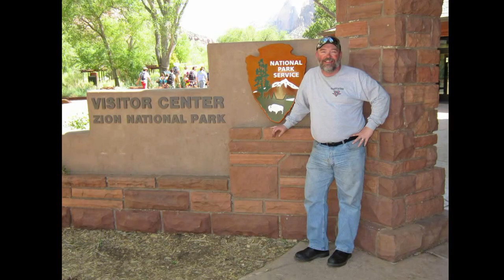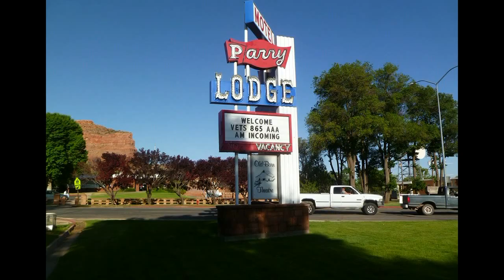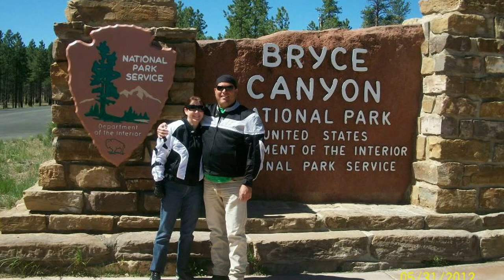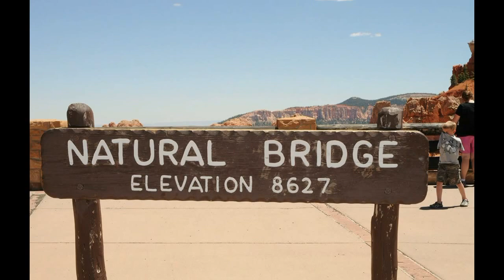VBA SW Knab Rally 2012-Zion-Bryce Canyon.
I used just a small sample of the very good pictures that are in the Photobucket account.